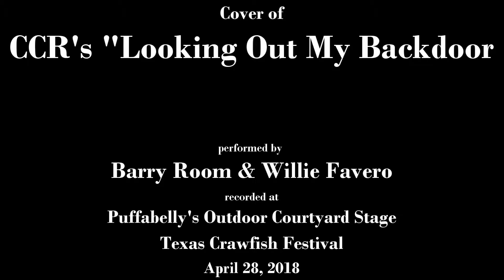Cover of Creedence Clearwater Revival's "Looking Out My Backdoor"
This recording is of a performance on Puffabelly's Outdoor Courtyard Stage at the Texas Crawfish Festival on April 28, 2018.

Performers are
Barry Rome - Guitar and vocals
Willie Favero - Bass guitar

Puffabelly's Old Depot Restaurant
100 Main Street, Old Town Spring, Spring, Texas 77373 USA

Video - SONY Digital HD Video Camera Recorder - HDR PJ710